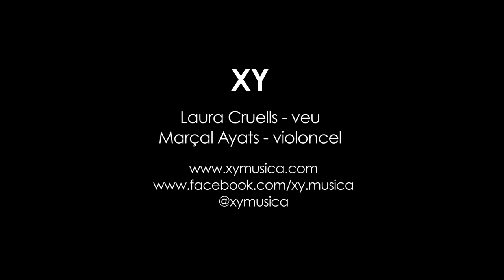XY - Pell bruna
Darrere d'XY hi trobem a la Laura Cruells i en Marçal Ayats, que s'han unit per tirar endavant un projecte musical format per veu i violoncel. Acaben de publicar el seu primer disc, "Equilibri", tretze perles delicades de pop que ens faran viatjar pel seu univers. Aquesta setmana han fet parada a l'Estudi3 per parlar-nos del projecte i ens han regalat dos dels temes que formen part d'aquest EP: "Equilibri" i "Pell bruna".